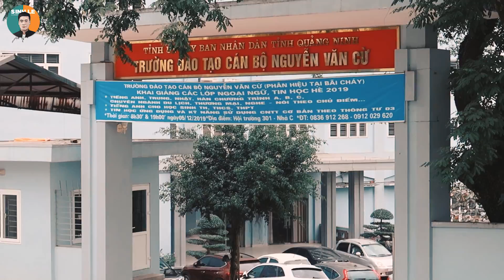Review quán cafe view cực chất tại Hạ Long | Thánh Sống Ảo | Zone C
Lại 1 địa điểm quán cafe siêu mới, view và phong cách cực chất sẽ là 1 gợi ý tốt cho ae đến sống ảo check in ngút trời tại Hạ Long luôn nhé
Hãy nhớ tham gia group Thánh Sống Ảo để không bỏ lỡ những video và tips sống ảo nhà các bạn